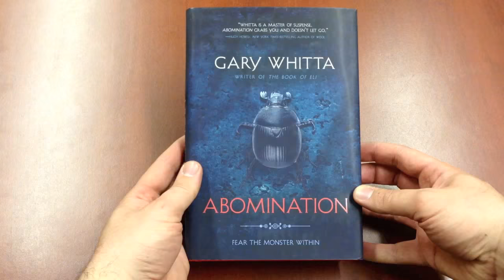A Look at ABOMINATION by Gary Whitta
I threw a quicky-video together just to give everyone a little look at Gary Whitta's debut novel, ABOMINATION. I backed the novel over at Inkshares and it looks great in hand. It'll be hitting Amazon and bookstores real soon.